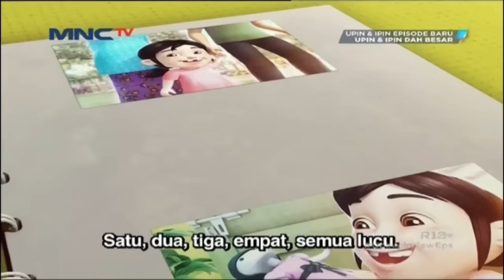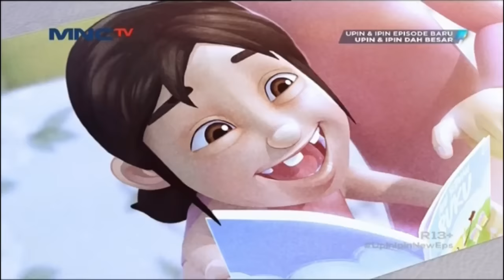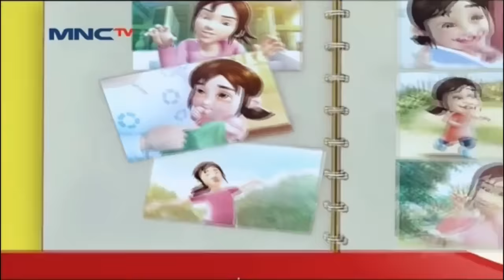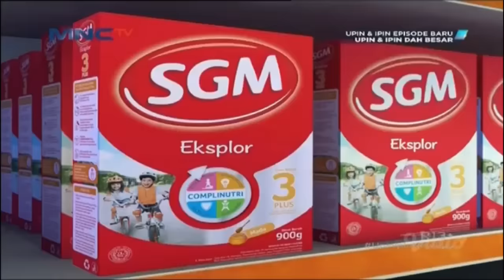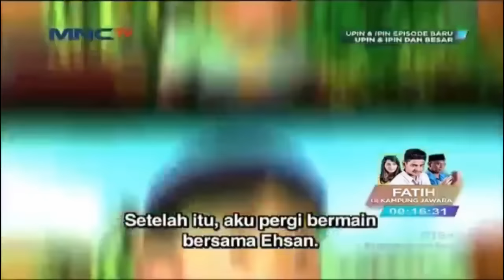Upin & Ipin dah Besar Episode terbaru